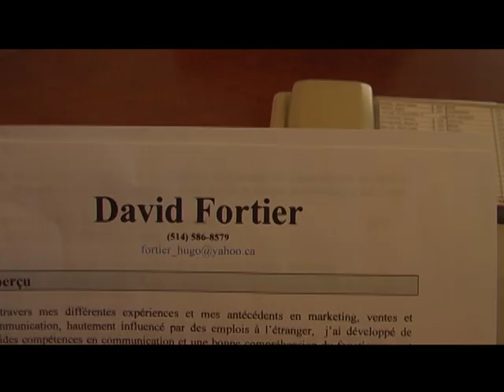Parler Chinois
Filmed in March 2009 in Montreal from a sketch of absurd comedy group "Les Appendices" for a contest.
Tourné en Mars 2009 à Montréal à partir d'un sketch du groupe d'humour absurde Les Appendices pour un concours.